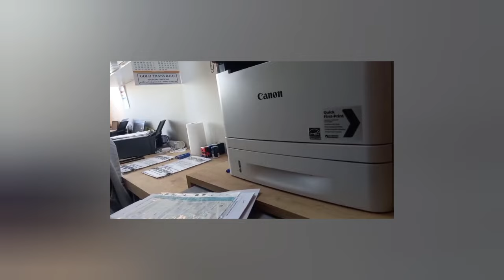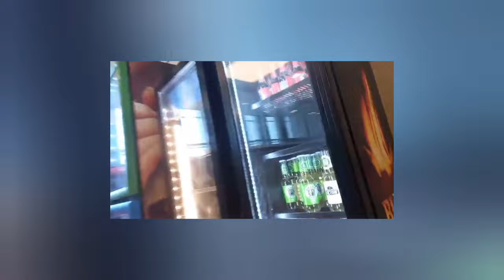FRIZER MI ZAPALIO UVO * 5. deo (povratak iz Turske)